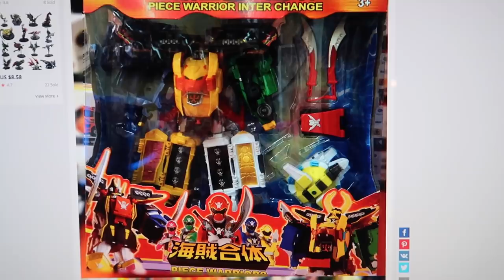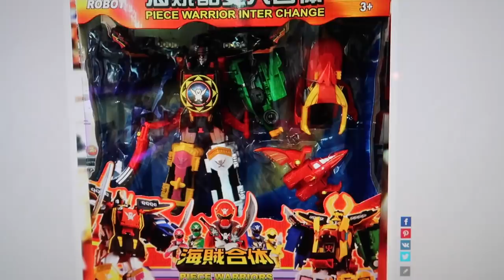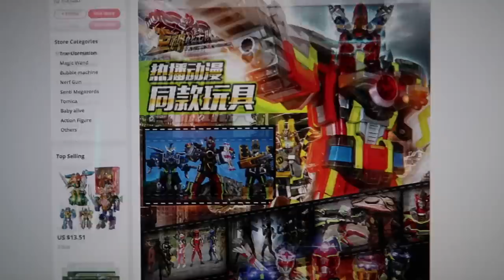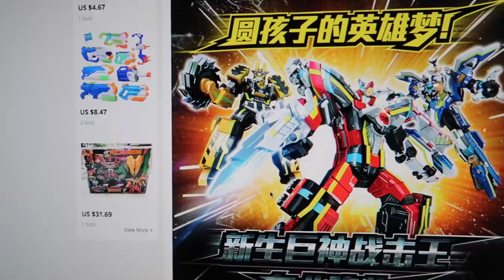Power Rangers Lightning Collection Cosplay (Vlog 597)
That Power Rangers Lightning Collection Red Ranger helmet really looks good with the costume! That's from Hasbro Pulse, just posted the video on MMPRtoys. Today my Hasbro Dragon Dagger came! I still say Bandai's wins visually, but Hasbro's electronics are fun.

This is the suit I'm wearing

OUR MAILBOX
Bruno/MMPRtoys
868 W. Street Rd. 345